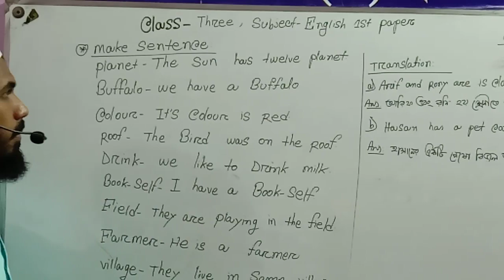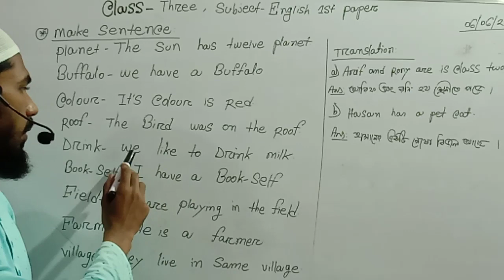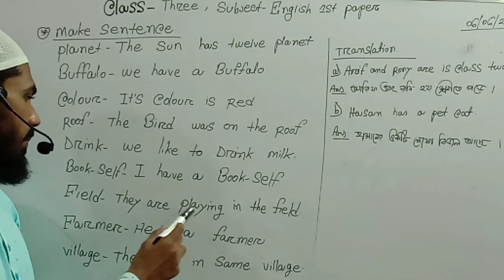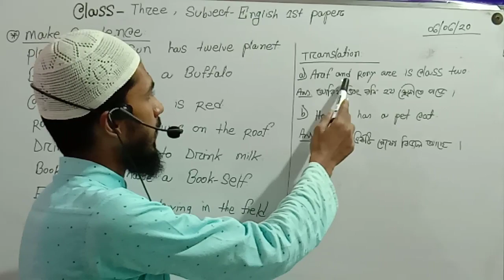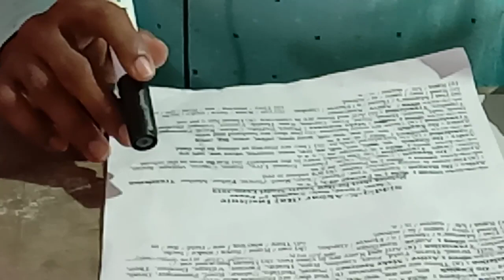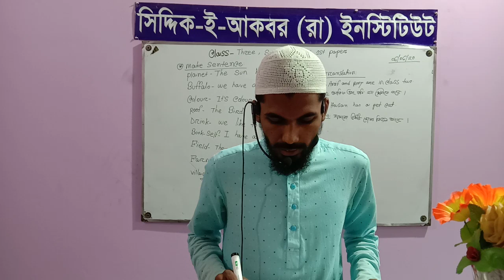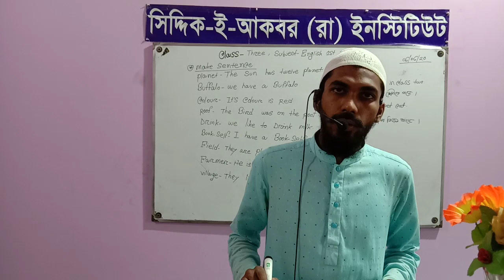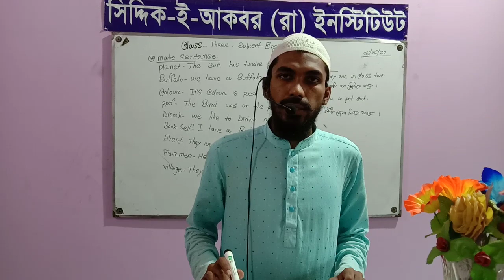Siddiq E Akbar Online class:Three(Eng.1st) 6 june